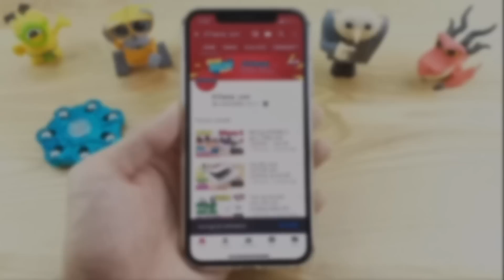Review Gậy Như Ý Tôn Ngộ Không Tề Thiên Đại Thánh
Review Gậy Như Ý của Tề Thiên Đại Thánh, kim loại đơn giản thôi, ai cũng có thể làm được, anh em muốn đẹp thì mua về quẩy nhé.